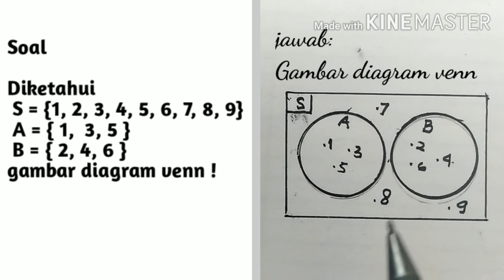Cara mudah menggambar diagram venn | himpunan saling lepas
Cara menggambar diagram venn dua himpunan saling lepas Matematika Kelas 7 SMP semester ganjil